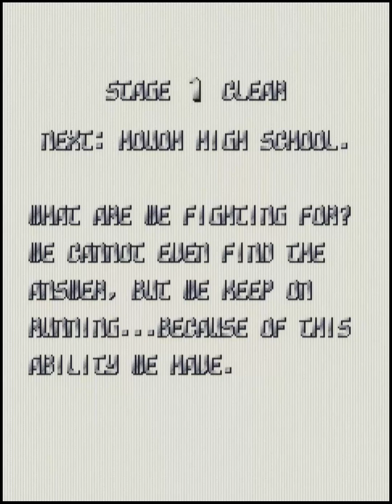ESP Ra.De. (エスプレイド) | 1CC (J-B 5th) - 14,672,120 pts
Title: ESP Ra.De. (エスプレイド, Esupureido)
Developer: Cave
Publisher: Cave
Platform: Mame
Console: PC
Year: 1998